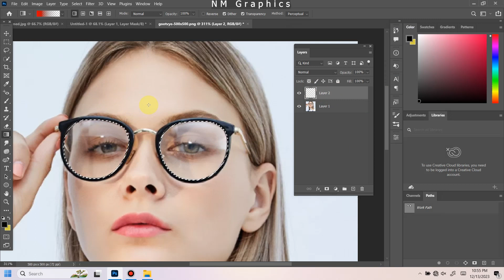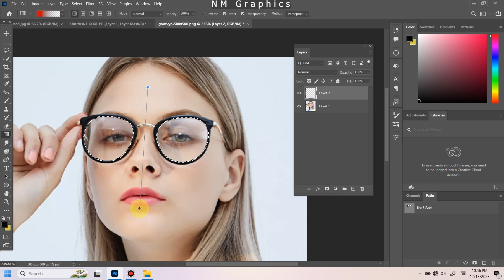eye glass photoshop | Photoshop tutorial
Welcome to our Photoshop YouTube channel, where creativity meets innovation! In this channel, we dive deep into the world of Photoshop, unlocking its limitless potential and empowering you to create stunning visual masterpieces.